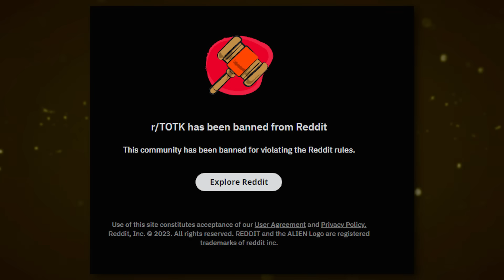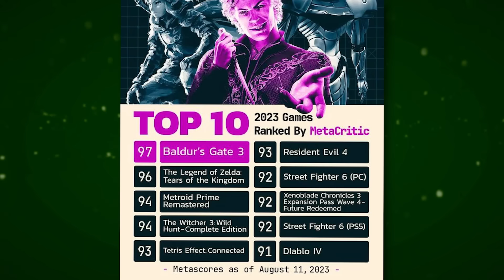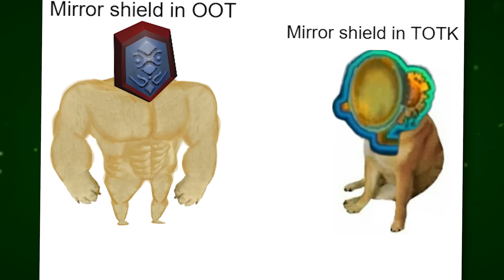Zelda TOTK Memes, die dich berühren!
Die extremsten und witzigsten Zelda Tears of the Kingdom Memes der Welt, die einen zum Furry machen! - Reddit Zelda Tears of Kingdom 24.0

Lasst gerne ein Daumen nach "oben" da, für mehr!

3t Kanal: @FurdisReacts